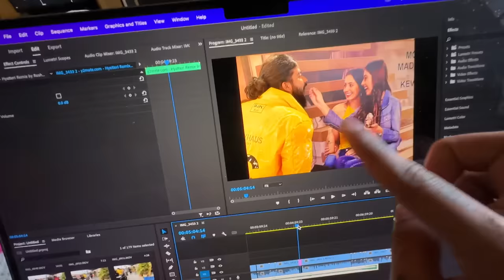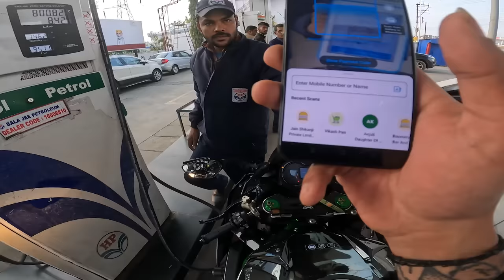Aakhir Apni New Superbike Ninja H2 Pr Ride Kar Hi Li 😍